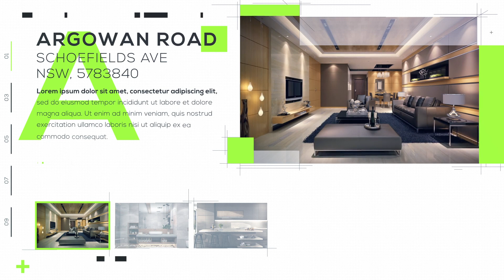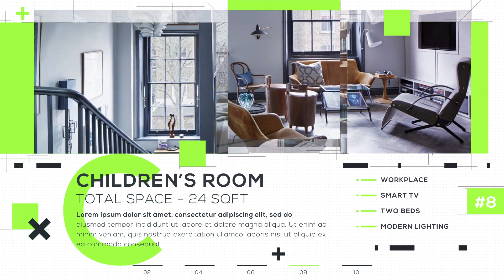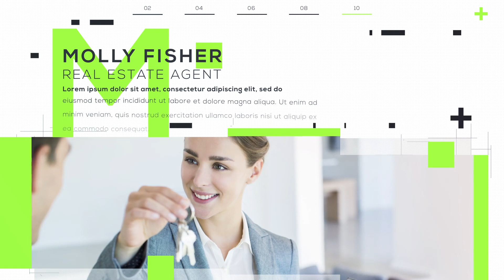Real Estate Single Property II for After Effects 2023